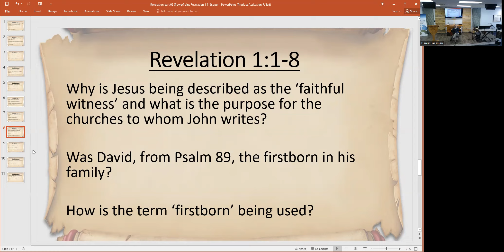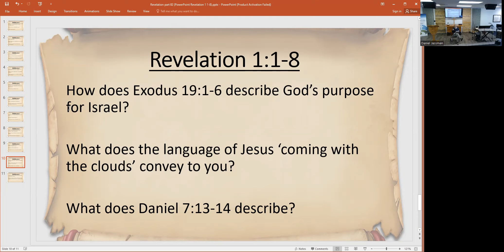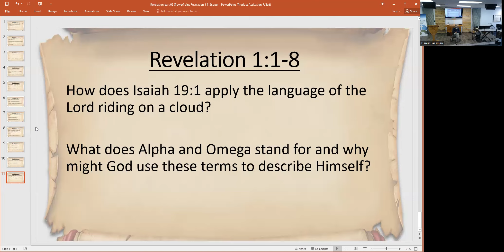Revelation 1 1-8 (part 05)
John takes us from greetings from the Father, Spirit, and Son, to a description of the Son as the Faithful Witness, Firstborn of the Dead, and ruler of the kings of the earth.  Jesus set the example that we are to follow trusting that in doing so we will also share in His victory.